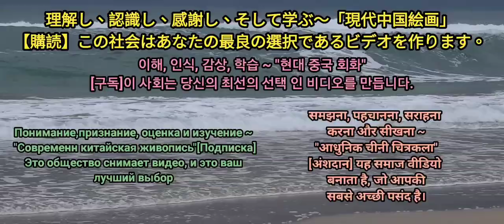長橋逐波 수묵화 चित्रकारी।Chinese brush painting 國畫山水-花鳥·水墨畫·墨彩画·陈铭显 陳銘顯Chen Ming-Hsien現代國畫影音教學